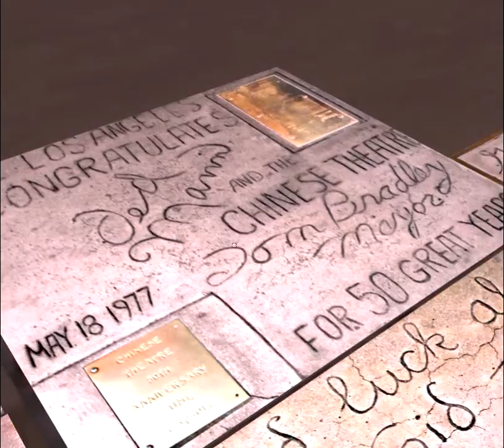The Pink Vampire - the History of Hollywood in song - PART 1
PART 1
Opening night of Origen's recreation of the Chinese Playhouse with the performance of THE PINK VAMPIRE, a singing sensation, with her tribute of Hollywood through a history in song.